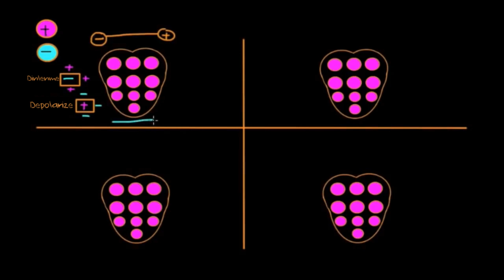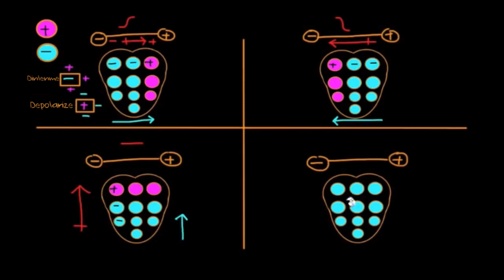Kalp Hücrelerindeki Elektrik İletimi (Fen Bilimleri) (Sağlık ve Tıp)